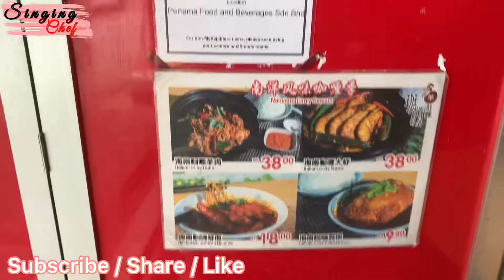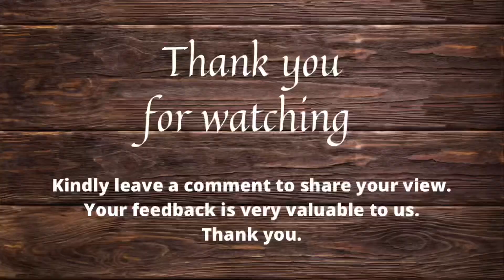Where to eat in Johor Bahru? [Pandan Mutton Soup 斑斓羊肉汤]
Singing Chef: Food Hunt Videos
[Random upload only]

[Food Hunt  |  觅食行动]

Pandan Mutton Soup
斑斓羊肉汤

22, Jalan Pegaga 3,
Kampung Baru Pandan,
81100 Johor Bahru,
Johor, Malaysia.

【This video channel is about】
- What to eat in Johor Bahru?
- Where to find good foods?
- Where to find the popular hawkers?
- Where to find good hawkers?
- Where to find authentic foods?

【这个频道是关于】
- 柔佛 新山有什么好吃？
- 哪里可以找到好吃的食物？
- 哪里可以找到受欢迎的小贩
- 哪里可以找到好的小贩？
- 哪里可以找到正宗的食物？
- 吃什么？

【Star Rating】
⭐️ Disappointed
⭐️ ⭐️ Not impressive
⭐️ ⭐️ ⭐️ Acceptable
⭐️ ⭐️ ⭐️ ⭐️ Very good
⭐️ ⭐️ ⭐️ ⭐️ ⭐️ Very satisfied

Rating is solely based on my personal preference; It’s not representative to the general public opinions.

评分仅基于我的个人喜好； 不代表大众舆论。

【PLEASE SUPPORT】
Developing contents is a mind whacking tasks, it takes many man hours of planning and organising the work done. But I am enjoying the whole process of connecting myself to the community. And all these efforts pay off when I know that you enjoy the videos.

By doing so, I shall be most motivated to produce more exciting contents/videos along the way for your entertainment.

[期待你的支持]
录制视频确实是一项很繁重的任务，它需要花费大量的时间来计划和组织完成的工作。 但我非常享受这份能够与大家交流的整个过程。 当我知道你喜欢这些视频时，所有的努力都是值得的。

喜欢我的视频的支持者; 我期待着您的鼓励和激励来支持我的视频, 请：

 订阅/分享/点赞/评论/打开铃铛 🔔

通过您的支持和鼓励，那将给予我最大的推动力去制作更多；更精彩的视频内容供您娱乐。